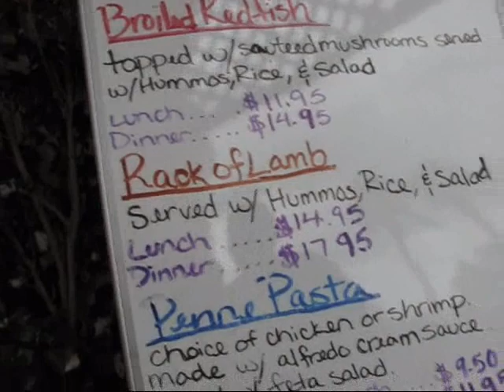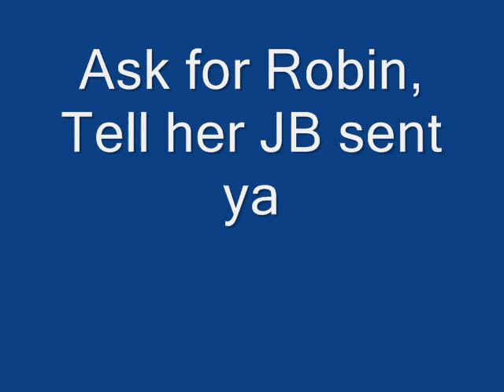Hair dryer repair tips for the Girls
with some restaurant meal pics